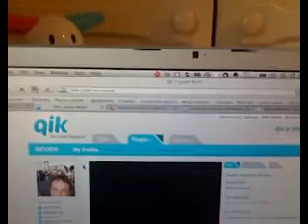QIK|Streaming video right from your phone